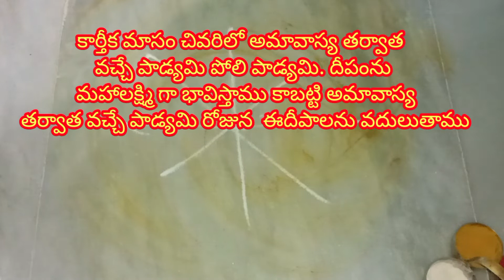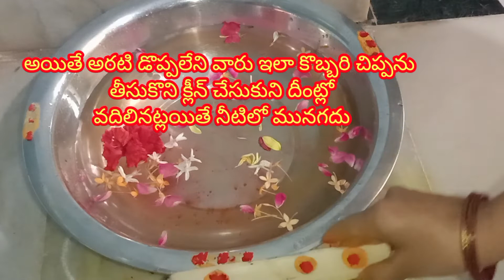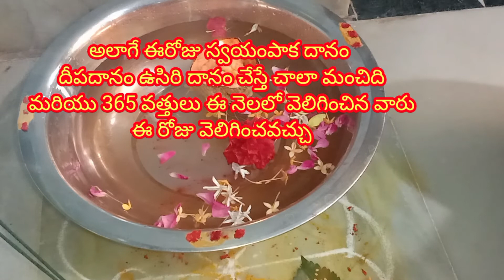poli paadyami pooja vidhaanam # పోలిపాడ్యమికి అరటిడొప్ప లేకుంటే ఇంట్లో ఉండే వాటితో ఈజీగా ఇలాచేయండి